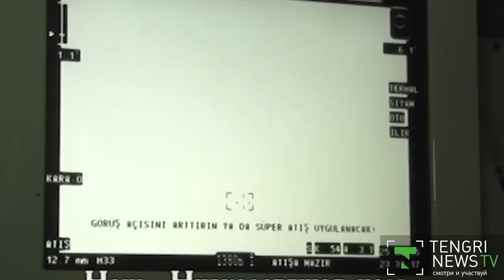Минобороны показало испытания казахстанского бронемобиля "Арлан"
Казахстанский многоцелевой маневренный бронемобиль с защитой от мин "Арлан" испытали на прочность и меткость. Эксклюзивное видео испытаний, которые проходили в Алматинской области, редакции TengrinewsTV предоставила пресс-служба Министерства обороны РК. Бронемобиль предназначен для удаленного ведения огня и наблюдения в любых погодных условиях, а также в ночное и дневное время суток.
Видео предоставлено пресс-службой Министерства обороны РК